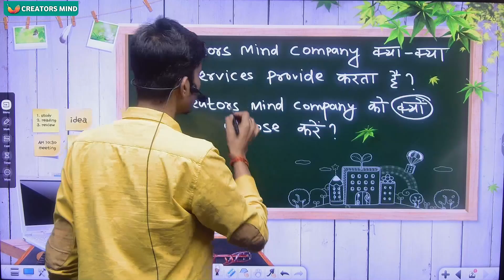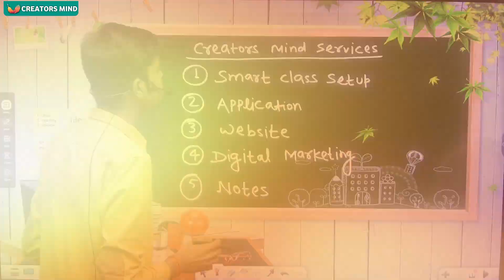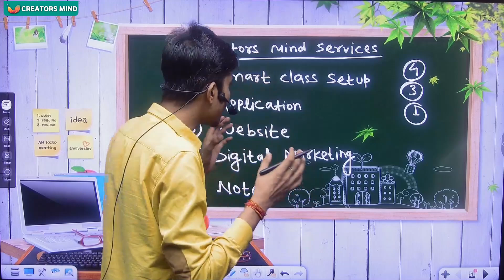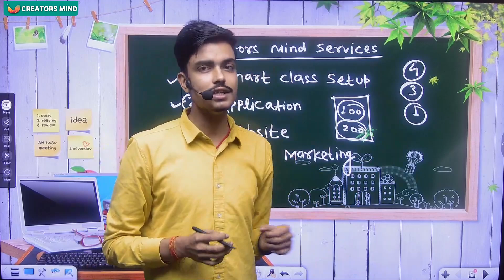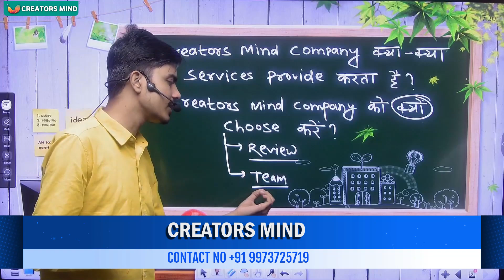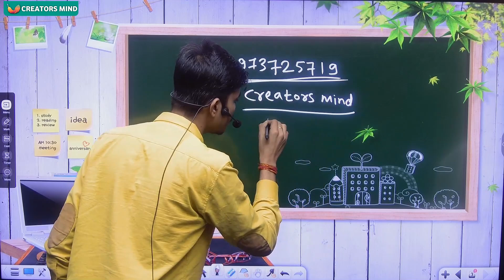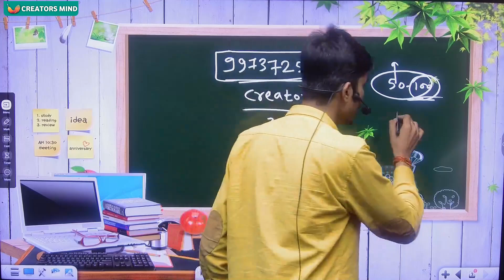Creators Mind Company क्या - क्या Service Provide करती हैं | Best Service Provide Creators Mind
✅ App Development
✅ Website Development
✅ PDF/PPT Designer
✅ Thumbnail Designer
✅ Social Media Management
✅ Growth Partner
✅ R & D Team
✅ Calling Team
✅ Digital Marketing
✅ Content Writer
✅ Technical Team
✅ Graphics Design
✅ Video Editing

How to use Digital Board? डिजिटल बोर्ड का प्रयोग कैसे करें?

What is Smart Class in Hindi ? How Smart Class Works? Advantages of Smart Classroom Technology

Digital Board का Use कैसे करें? | Digital Board ka use kaise kare | How to Use Digital Board

Digital Board- Amazing Features You Need to Know 🔥

Digital Board पर कैसे पढ़ाया जाता है Complete Tutorial || How To Use Digital Board Step By Step Guide

TricksForSmartBoard : Digital Board में apps कैसे Install करे ||Tricks for Interactive Smart Board

Digital Board Full Studio Setup में कितना खर्चा आता है | Digital Board Full Studio Setup Cost

Best Digital Board for Online Teaching Classroom 2023 Price in India | Senses Smart Board

How to ON/OFF extramarks smartclass for online teaching class room

How to connect Mobile with Digital Board

smart board tutorial | How to Use digital board

Smart TV का संचालन कैसे करें? UNNAYAN Smart Class में टीवी चलाना सीखें।

Digital Board चलाने का अनोखा तरीका 2024 | Digital Board Training 2024| Smart Board Use Kaise Kare

Interactive Flat Panel - Digital Board For Teaching - Interactive Whiteboard - Smart Board For Class

Globus digital board training for teachers

स्मार्ट बोर्ड को कैसे बंद और चालू करें|How To Shut down & Off Smart board|@4LearningKendra

Smart Class, interactive board, electronic board, how to use smart board, digital class setup

Senses intelligent interactive panel for schools – 2022 Demo

Digital Board for Schools | Teachers | Training | Conference Room | Colleges | EKIN

Digital Board के लिए PPT कैसे बनाएं I How To Create PPT For Digital Board Demo Tutorial in Hindi

Best Interactive Flat Panel - Smart board For Teaching - Digital Board For Classroom

Smart Class training Program

How to use the classroom smartboard. Tutorial

आओ सीखें Sampark STV Device प्रयोग करना - Sampark TV I Smart LED I NIPUN Smartshala

ऑनलाइन शिक्षण के लिए टीवी को बनायें डिजिटल बोर्ड # Bring Home Your Smart Classroom DG Classes

Smart Class Setup II Interactive Whiteboard II Digital Smart Classroom Setup Price

अपना Coaching का App कैसे बनवाए Free में|Education App Kaise Banaye|Apna Coaching Ka App Kaise Bnaye

How to use Digital Board? डिजिटल बोर्ड का प्रयोग कैसे करें? Step by Step Guide | Future Smart Vision

how to teach PDF on digital board from pen drive

Interactive smart pannel installation model-Acer IZ65A#smartboard

Projector हटाओ, Led 4K Display लगाओ | Best Teaching Device For Schools I Best Digital Board

How to use panasonic smart board in your class room

Digital board के लिए PPT कैसे बनाएं | how to make ppt for digital board l PowerPoint Tutorial

Digital Board का Use कैसे करें? | How to Teach on Digital Board | Digital Board Training 2024

Interactive Flat Panel के फायदे I क्यो जरूरी है Digital Board II Interactive Flat Panel Ke Benifits

Low Cost vs Quality and Durable Digital Board | Comparison of Digital Boards

How to Connect mobile to Digital Board - फ़ोन को डिजिटल बोर्ड से कनेक्ट कैसे करें

Tutorial 1 : Viewsonic Viewboard Android Features Explanation Part 1।

Digital Board क्या है और इसे कैसे Use करते है, How To Use Digital Board Complete Detailed Video soon

मेरे जैसा Digital Board जैसा वीडियो Only ₹20,000 😱

Interactive flat panel short demo ,Multi brand flat panel Demo centre.

How to Use Digital Board? Tutorial in Gujarati | ડિજિટલ બોર્ડ || Primary School || Education

How to Digital Board to Laptop Mobile Connect? Digital Board full Tutorial in Gujarati | Technology

Interactive digital smart board panel full specification | for smart classes | explained in Hindi

BEST DIGITAL BOARD for Teachers | REVIEW & PRICE Digital board for teaching I

GYANKUNJ PASHE 3 AND 4 ACER TOUTCH SCREEN 65 INTERNET CONNECTION AND WHITE BOARD NO USE